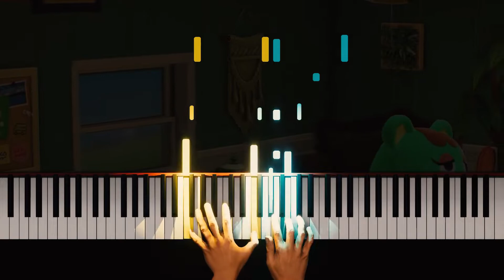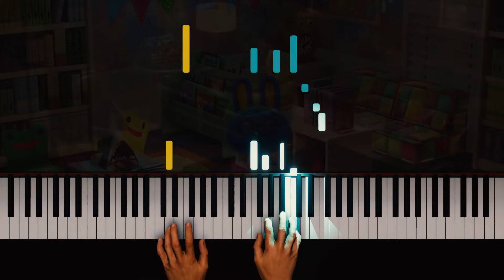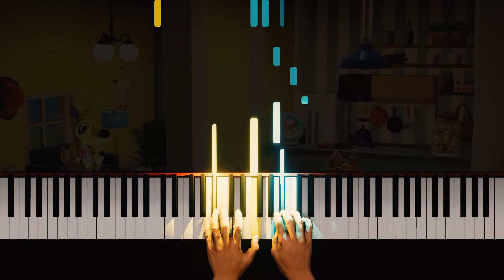Animal Crossing New Horizons Theme Piano tutorial | PVisualiano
Piano tutorial of the soundtrack Main Theme for the video game Animal Crossing New Horizons.
Animal Crossing: New Horizons is a 2020 social simulation game developed and published by Nintendo for the Nintendo Switch. It is the fifth main entry in the Animal Crossing series.
New Horizons received acclaim from critics, with many praising its gameplay and customization options and calling it the best game in the series.